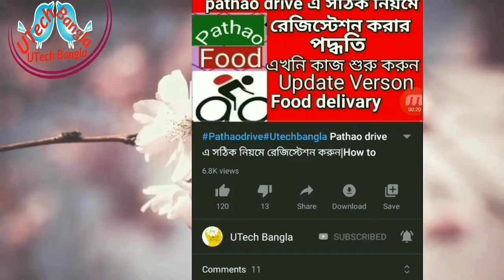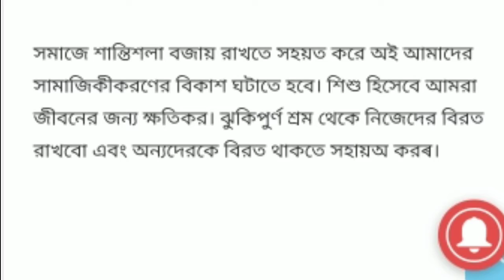৬ষ্ঠ শ্রেনীর বাংলাদেশ ও বিশ্বপরিচয় ৪র্থ সপ্তাহের অ্যাসাইনমেন্ট |Class 6 BGS Assignment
৬ষ্ঠ শ্রেনীর বাংলাদেশ ও বিশ্বপরিচয় ৪র্থ সপ্তাহের অ্যাসাইনমেন্ট |Class 6 BGS Assignment